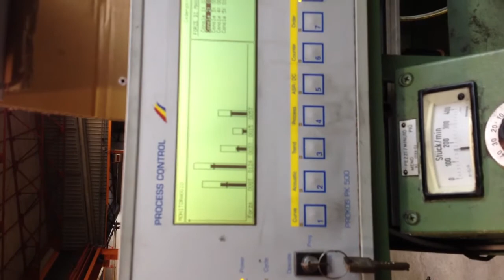National 55 with 5 dies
One National 5 die Progressive Header model 55

Pieces per minute                                                                        110-300
Max wire diameter                                                                       6.3mm
Max length under head                                                                32mm
Max cutoff length                                                                        25.4mm